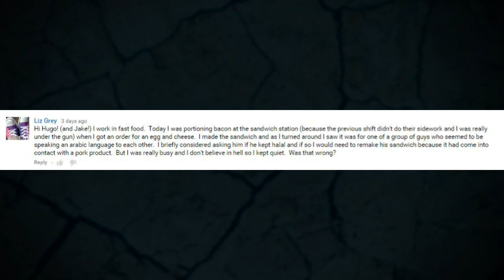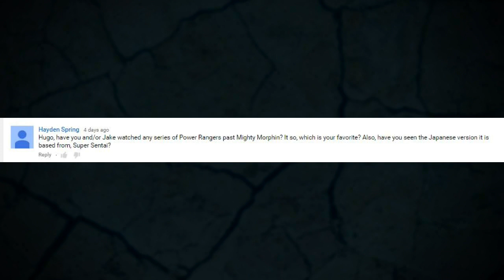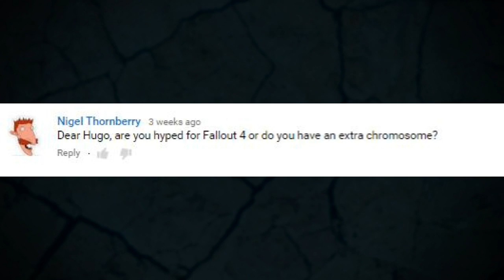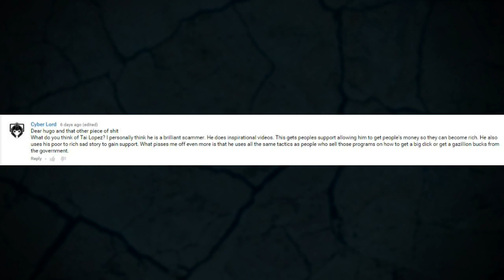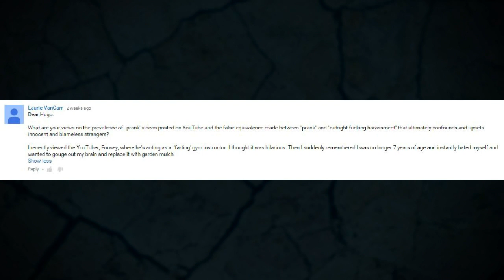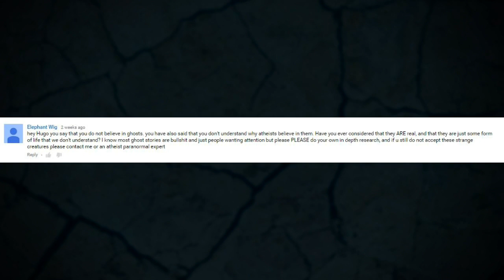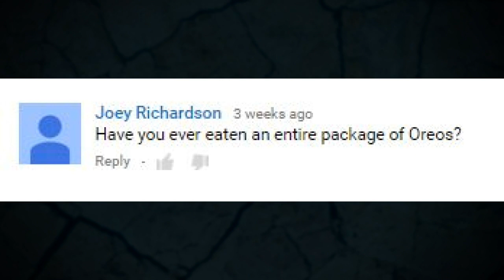Is It Okay To Serve Muslims Pork?: Ask Hugo #23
Hugo is back again to answer more questions!